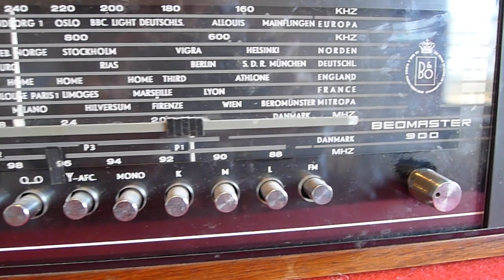Bang & Olufsen a/s (B&O) - Beomaster 900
Der Beomaster 900 war einer der ersten Transistorgeräte von Bang & Olufsen, bestückt mit Germanium-Transistoren. Es handelt sich um einen Verstärker mit Radioteil. Die Klangwiedergabe ist höchst beachtlich. Ausgangsleistung von 2 * 6 Watt. Die Serie 900 gab es  seit 1964. Für die damalige Zeit als reines Transistorgerät sehr innovativ und teuer, bescherte es B&O hohe Stückzahlen und den Durchbruch als Premium-Hersteller.

aus wikipedia: Bang & Olufsen wurde 1925 von Peter Bang (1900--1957) und Svend Olufsen (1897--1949) gegründet. Erstes Produkt des neu gegründeten Unternehmens war der Eliminator, der es ermöglichte, die vorher batteriebetriebenen Radiogeräte am lokalen Stromnetz zu betreiben. 1927 baute B&O ein neues Fabrikgebäude in Struer, das so konzipiert wurde, dass es im Falle einer Insolvenz der Firma auch als Schule dienen könnte. Ein Meilenstein in der Radioentwicklung war der von Peter Bang entworfene Beolit 39, der zu Weihnachten 1938 auf den Markt kam. Es war einer der ersten Radioapparate, der ganz aus Bakelit gepresst war, und das erste Mal, dass der Produktname „Beo..." verwendet wurde.

1941 erweiterte die Firma ihre Fabrik. In der Nacht vom 14. auf den 15. Januar 1945 zerstörte ein Sprengstoffanschlag dänischer Nazi-Kollaborateure das Fertigungsgebäude. Schon im September desselben Jahres legte Peter Bang den Grundstein für den Neubau. Im Jahre 1947 war die neue Fabrik fertig und die Produktion wieder in vollem Gange. Dank des Marshallplans konnte Bang & Olufsen neue Maschinen installieren.

Design [Bearbeiten]

Bang & Olufsens Universal-Fernbedienung Beo4
Vor 1950 war das Design der B&O-Produkte noch nicht besonders aufsehenerregend, abgesehen vom Hyperbo 5 RG Steel von 1934, der mehr als futuristische Designstudie betrachtet werden kann, und dem Beolit 39, der 1938 in Produktion ging.

Mitte der 1950er Jahre wurde das Unternehmen designbewusst und versucht sich so mit Erfolg in der immer härter werdenden Konkurrenz der Heimelektronikbranche zu behaupten. Während den Beolit 39 noch der Firmenchef selbst entworfen hatte, engagierte das Unternehmen stetig mehr international bekannte Industriedesigner. Die Formgebung ist deutlich Bauhaus-inspiriert und das Motto ist „weniger ist mehr" (less is more).

Zu den Designern der 1950er und 1960er Jahre gehörten die Dänen Ib Fabiansen und Acton Bjørn sowie der Schwede Sigvard Bernadotte. Ab 1967 war der Däne Jacob Jensen Chefdesigner bei B&O und von 1981 bis zu seinem Tod im Jahr 2011 war der Brite David Lewis (Designer) verantwortlich für die Gestaltung der Produkte.

Derzeit sind einige Geräte in der permanenten Sammlung des Museum of Modern Art in New York, darunter der Beomaster 1200 und 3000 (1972), der Beolit 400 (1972), das Beosystem 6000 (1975) und der Beolab 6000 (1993).